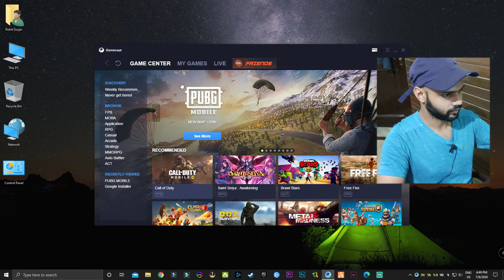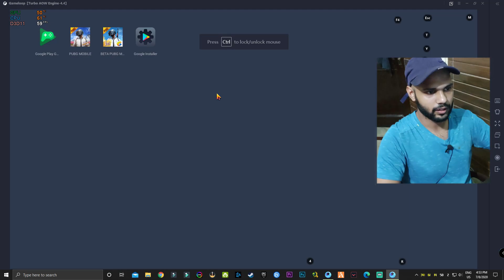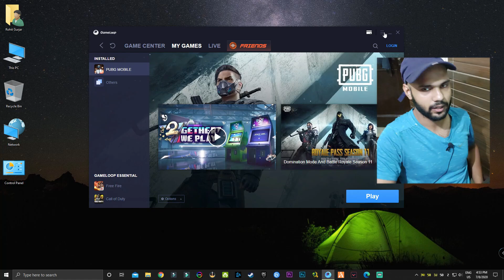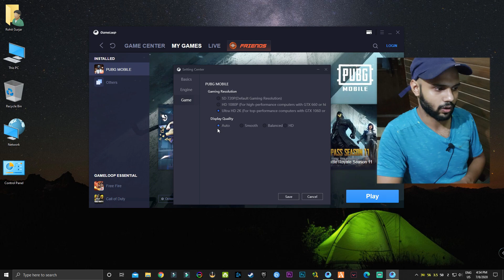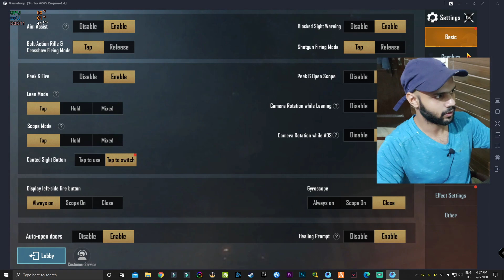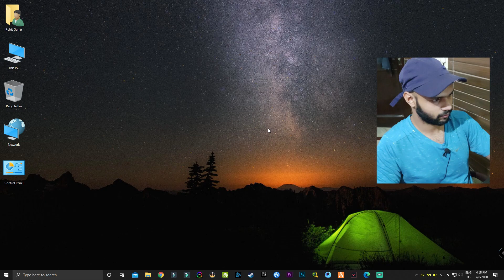Pubg Mobile 0.19 Lag Fixed TGB Gameloop Emulator | Fix Render Glitch